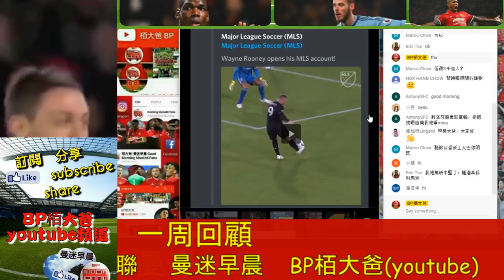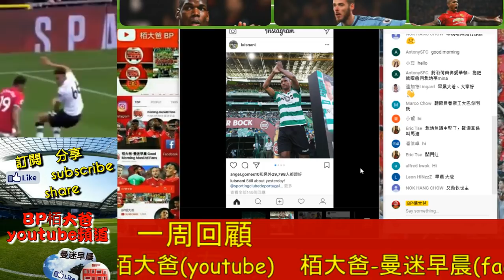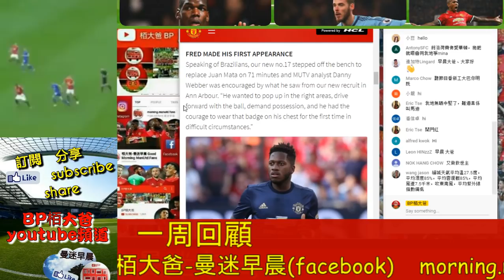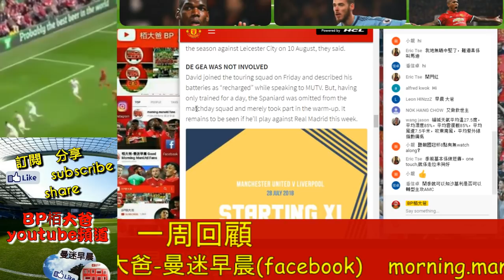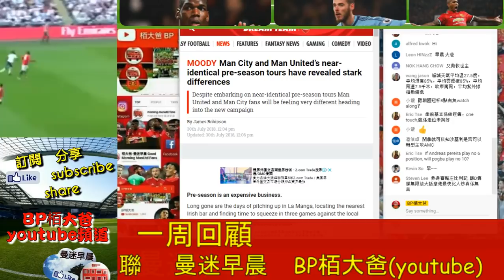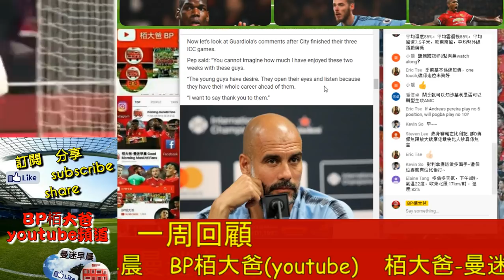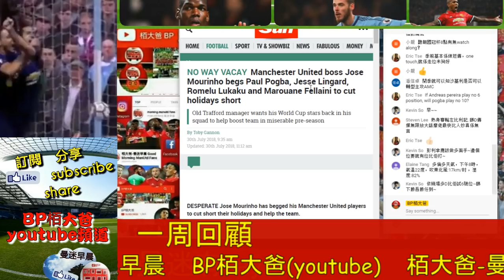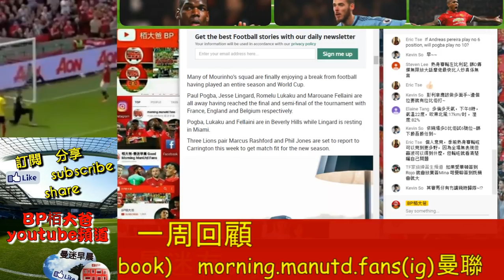曼聯 朗尼、伊巴近況/一周回顧 - 曼迷早晨20180731a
今日熱話:
a. 朗尼、伊巴近況/一周回顧
b. 曼迷有say 有危有機